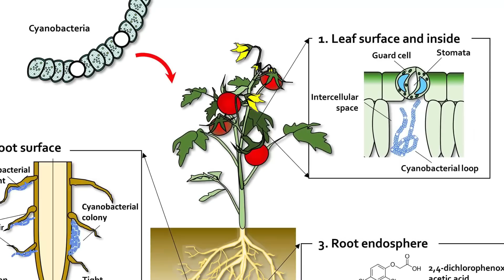Cara Membuat Pupuk PSB Organik Dari Tanaman Tanpa Bau, 5 Menit Langsung Semprot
Pembuatan PSB (Photosynthetic Bacteria) tidak tergantung pada air. Bakteri PSB sebenarnya hidup dalam tanaman.dan bisa dijadikan biang atau starter dalam pembuatan pupuk PSB. Misalnya paku air Azolla dan akar tanaman Pakis Haji. Dan ada cara yang lebih cepat, pembuatan PSB bisa langsung dipakai hanya dalam waktu 5 menit. Video ini berisi cara memperbanyak Bakteri Fotosintesis, bakteri fotosintesis untuk tanaman, cara penggunaan bakteri fotosintesis, psb untuk tanaman cabe, bahan membuat psb, resep psb thailand.